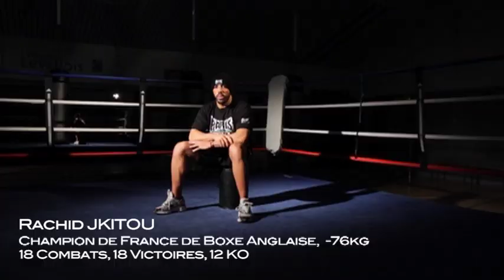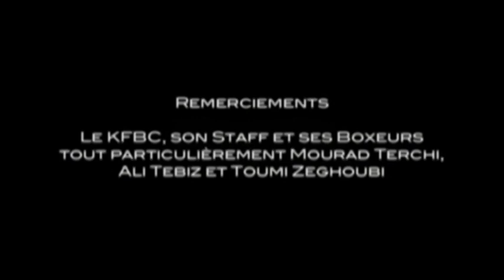L'univers de la Boxe par Métal Boxe: Anglaise, Kick-Boxing, Full Contact, Muay Thaï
Un documentaire produit par METAL BOXE qui présente l'univers de la Boxe à travers le club du KFBC Clichy
Réalisation: Laurent LUKIC
Images: Yann FOURNIER, Anthony MANET, Jean-Charles DUGUE, Laurent LUKIC